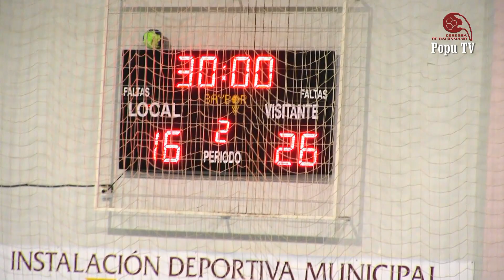CÓRDOBA DE BALONMANO vs PAN MOGUER, 2ª DIVISIÓN NACIONAL MASCULINO, GRUPO "A", 2ª JORNADA, 21-10-23.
Resumen del partido de la 2ª jornada del grupo "A" de la 2ª división nacional de balonmano senior masculino disputado el 21-10-23 en el pabellón de Fátima (Córdoba) entre los equipos CÓRDOBA DE BALONMANO y PAN MOGUER y que finalizó con el resultado de 16-26.